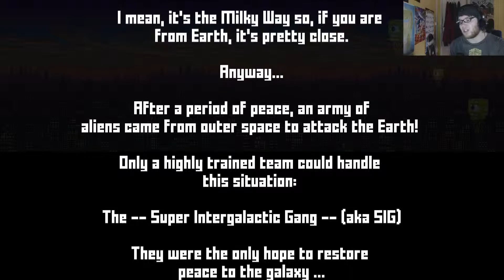Super Intergalactic Gang | Indie Gaming | PC Gameplay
We fly through space in the 2D shooter Super Intergalactic Gang!

If there is a game you would like me to play or play more of let me know below!